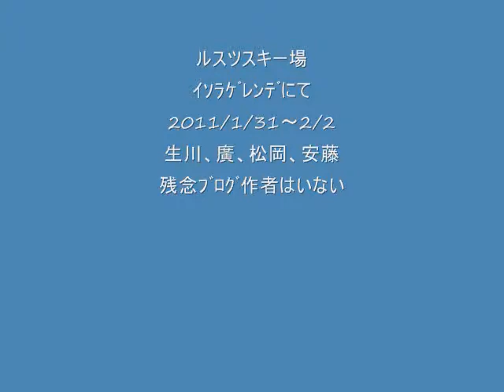ﾙｽﾂｽｷｰ.wmv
ルスツスキー場
2011/1/31～2/2
おやじｷﾞｬﾙ5人で楽しんで来た。